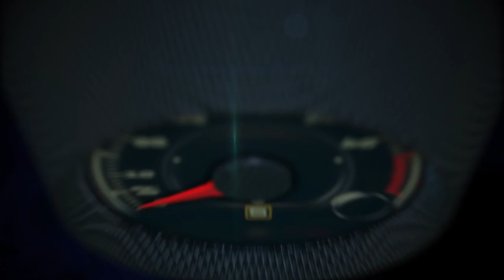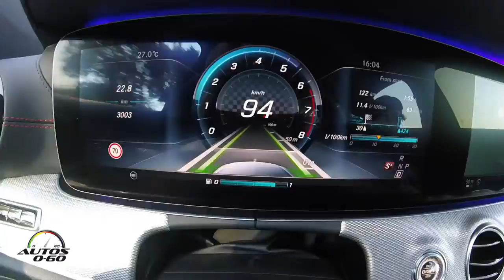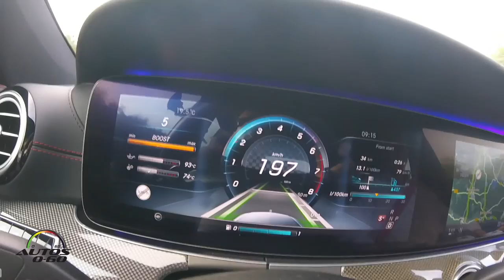Mercedes-Benz Vans y Mercedes-AMG E E43 2017 en Alemania